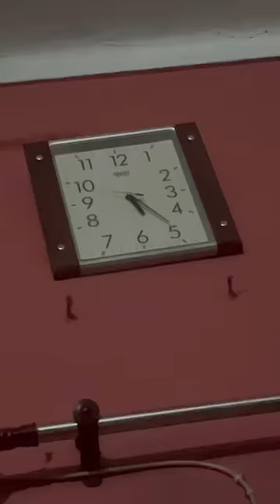THE 75 HARD DAY ~ 14